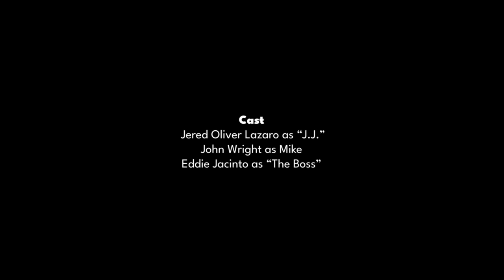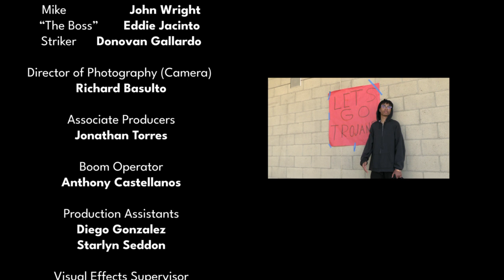DOUBLE CROSSED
Hillcrest, Alvord Unified 2024